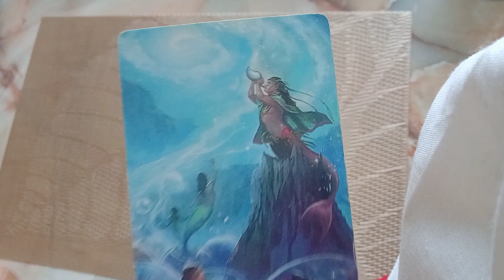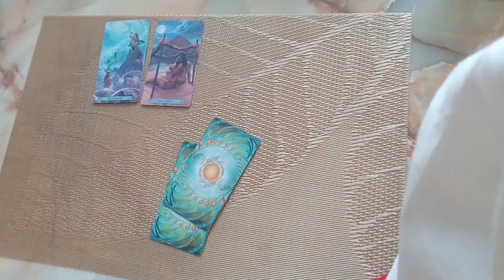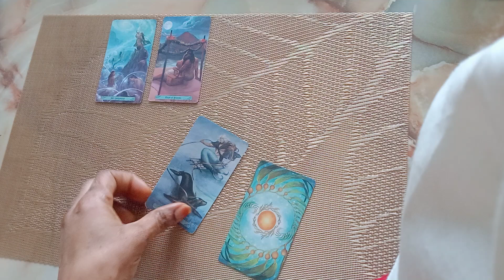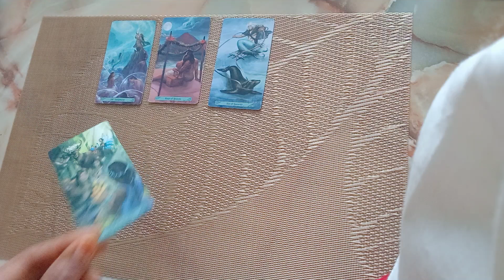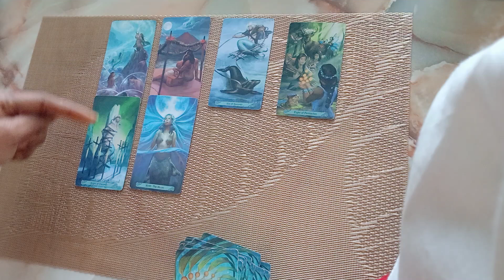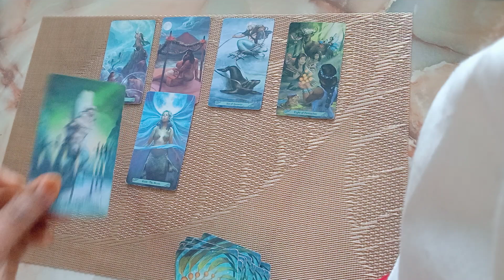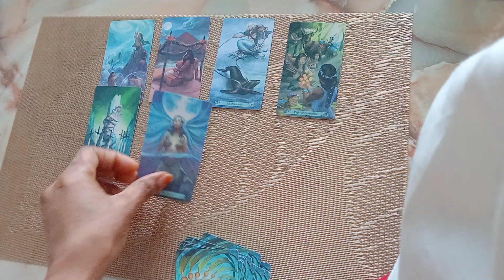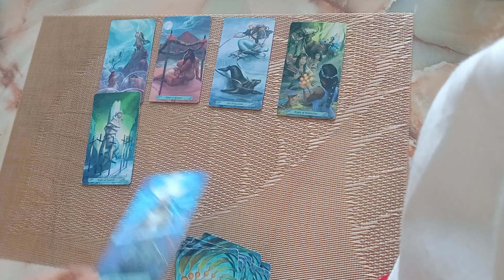Cette personne va te débloquer retour à la communication